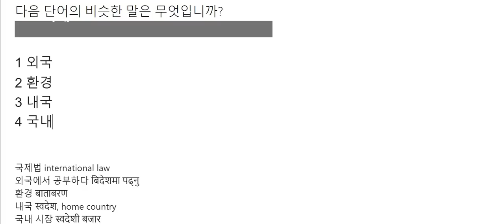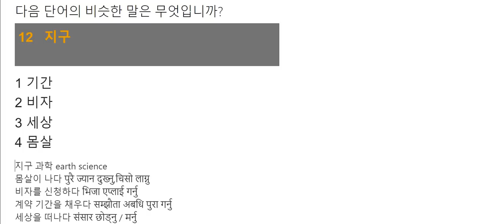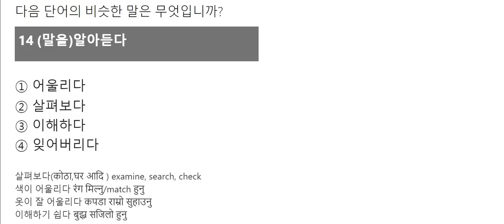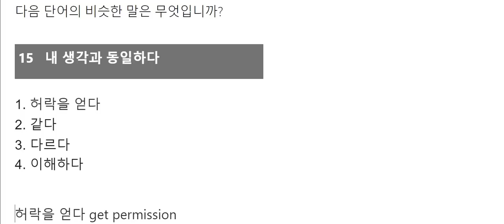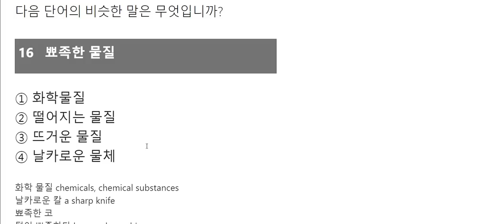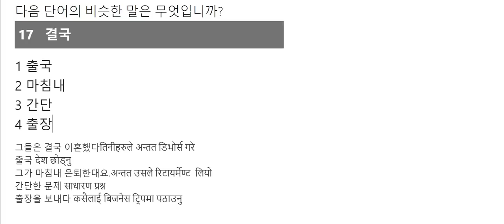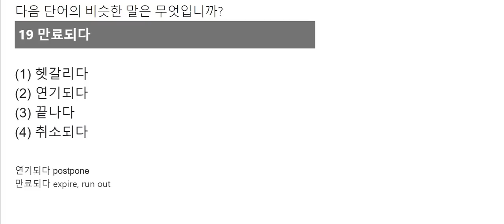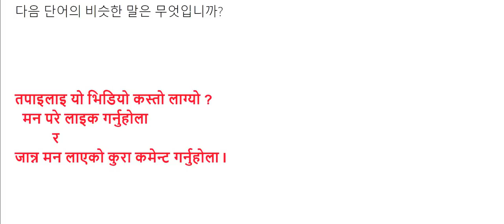EPS Topik New model question मा आउने एकदमै महत्त्वपूर्ण उस्तै शब्द Korean synonym part 2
कोरियन भाषा परिक्षामा सजिलै पास हुनको लागि यो भिडियो एकदमै महत्वपुर्ण छ।सामान भिडियो पुरै हेर्नुहोला र फाइदा लिनुहोला ल
एकदमै महत्वपुर्ण शब्दहरु छन्  EPS TOPIK EXAM पास हुन को लागि